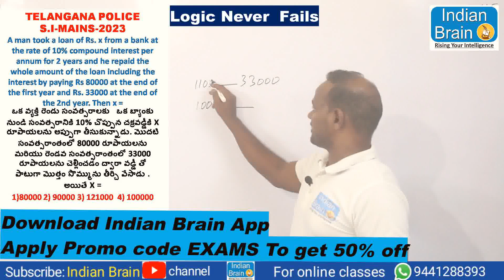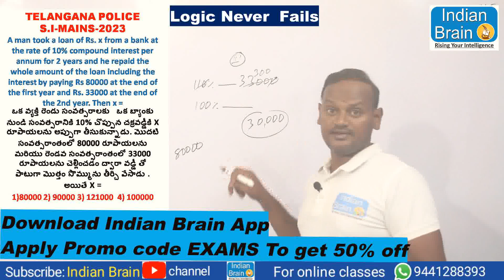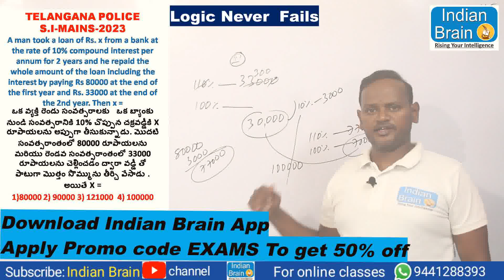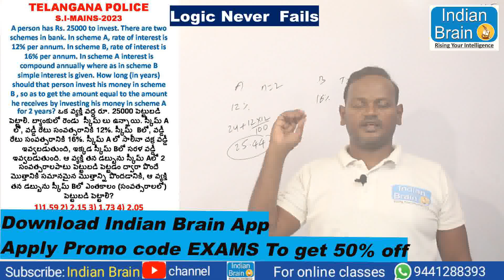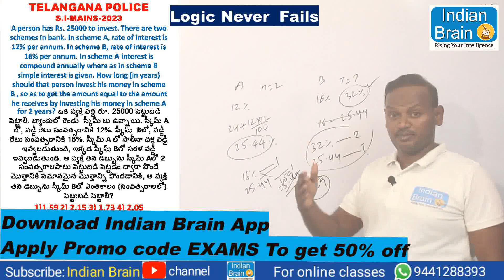TELANGANA PLOICE SI MAINS//2023//Narsing sir//Indian Brain//ssc//cgl//bank//police//All Exams